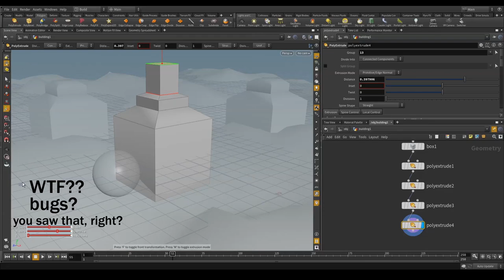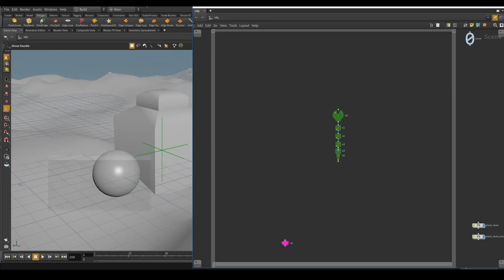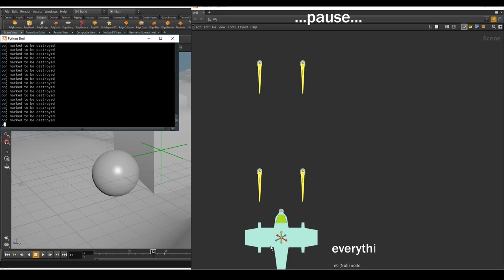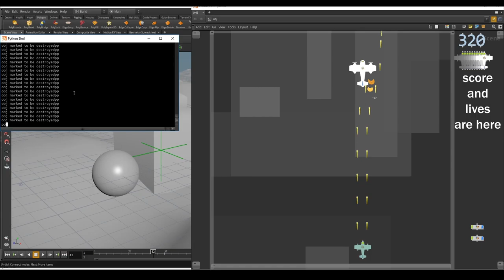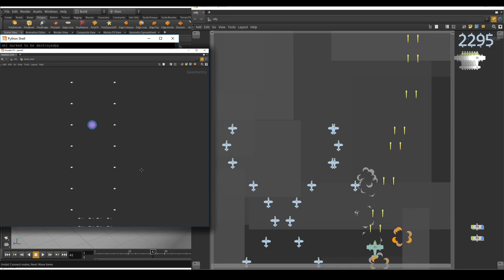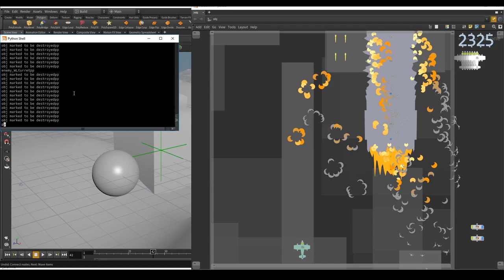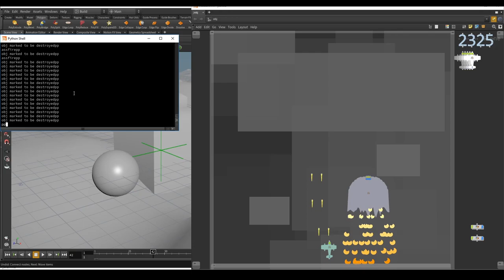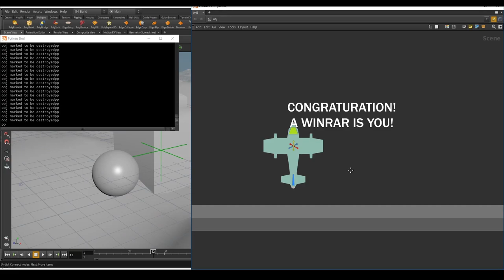Houdini Interface Enhancements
[originally posted on July 17, 2017]
Demosntration of a little framework i made that transforms old and boring houdini network editor into a game engine. All for the sake of fun!
The architecture was heavily inspired by Unity3D: same gameobjects, components, messages, events.
all footage you see is actual recorded gameplay (played with keyboard) in realtime (unless it says otherwise)

the whole project is available at github under GNU LGPL license
soon i will add an instruction manual how to make it all work
though i won't probably develope this project any further, cuz the whole project is obviously a big joke
Have fun!

i started from this setup for custom node shapes:
thank you, Bastian J. Schiffer for inspiration!
music used in this video:
My thanks for the authors!!